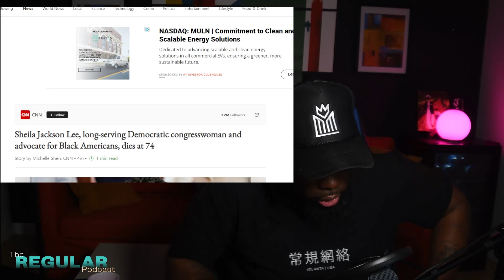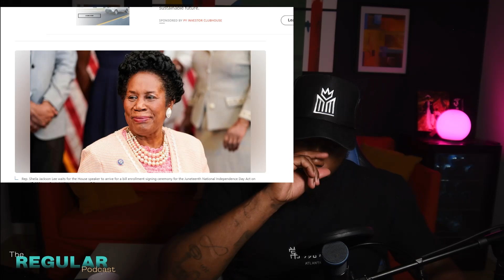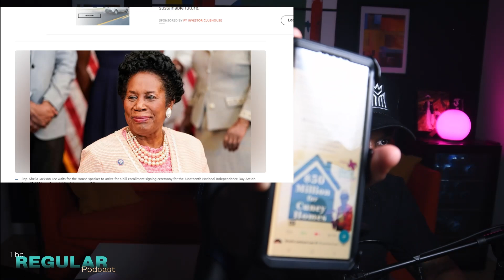R.I.P. SHEILA JACKSON LEE - GREAT POLITICAL FIGURE!